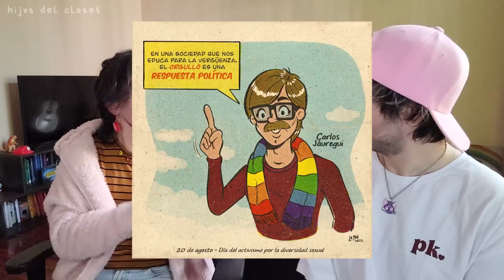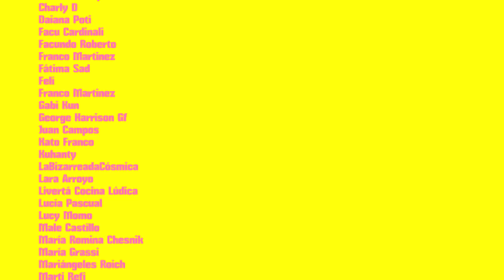Hijxs del Closet: Cartoon Marica - "Mis amigues me ayudaron a entenderme"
historias sobre cuestionarse, descubrirse y entenderse en la diversidad. Hoy: Cartoon Marica (La Tini), artista.

y en YouTube en @LichiMusica

o en mi canal @lichiverso